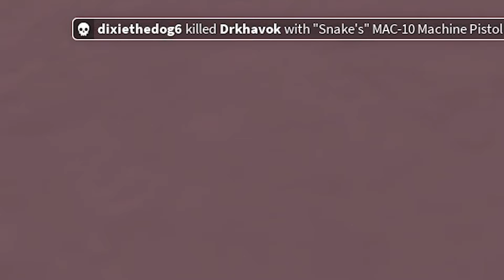STEALING A Santa's Pig In Apocalypse Rising 2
In This video I team up with NUMPVS and @funmicky5652 and we have A LOT OF FUN!

I end up getting my hands on a juicy Santa's Pig and we got HAM With it!